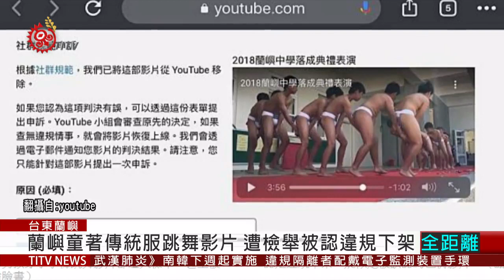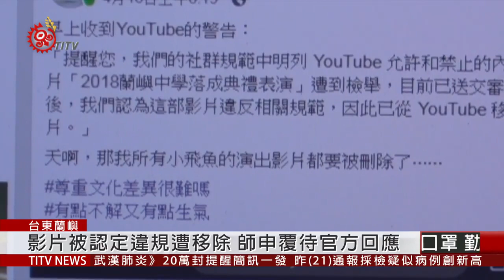蘭嶼童著傳統服跳舞影片 遭檢舉被認違規下架 2020-04-21 IPCF-TITV 原文會 原視新聞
由蘭嶼椰油國小老師顏子矞所上傳的縮圖畫面可以看到，標題上寫著「2018蘭嶼中學落成典禮表演」，而小男孩則穿傳統服飾跳舞為學校祝賀，但日前遭人向YouTube檢舉，疑似為色情影片，並認定違規遭YouTube下架，讓老師顏子矞直說文化沒有被尊重。

身為國小老師的顏子矞就經常貼出達悟族相關文化紀錄影片，當中就包含許多小男孩穿著傳統服飾的表演畫面，認為被違規下架很不合理，且審核機制有問題。族人說，身穿蘭嶼傳統服飾是代表認同自己的文化。

至於影片為何遭移除，YouTube警告內容卻只強調，「提醒您，我們的社群規範中明列 YouTube允許和禁止的內容。 您的影片遭到檢舉，目前已送交審查。 經過審查後，我們認為這部影片違反相關規範，因此已從YouTube移除這部影片。而椰油國小顏子矞老師也已申覆，希望能將影片重新上架，目前待YouTube官方回應。